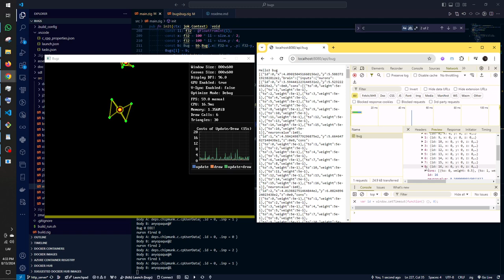bugz update 2024 08 13 16 32 35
basic net code and looks like ann not workin atm.